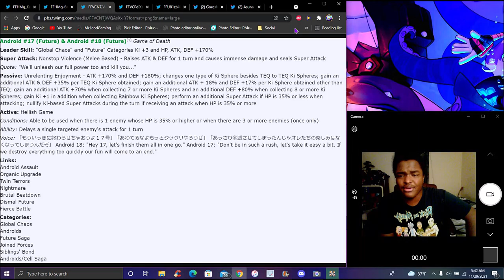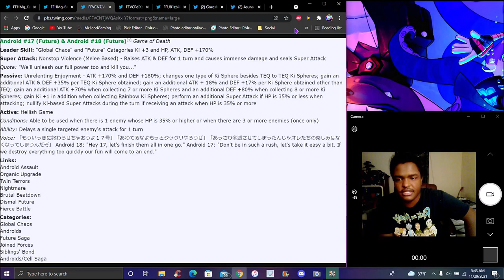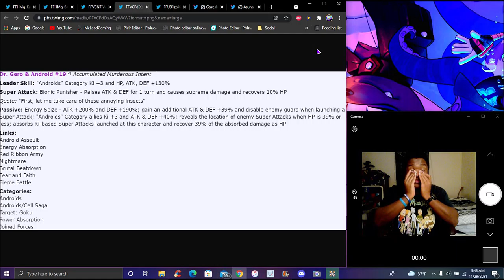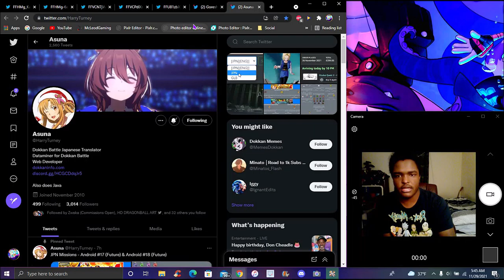THE BEST VILLIAN IN THE GAME! ??? THE TEQ DOKKANFEST FUTURE 17 & 18 INFO & DETAILS DBZ Dokkan Battle